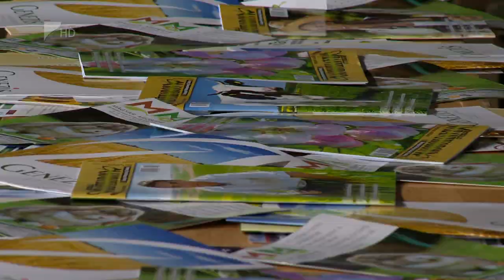Fajtabemutató Gyulatanyán- Kölcsey Tv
Idén mintegy ötven repce és negyvenöt búzafajta van kísérletekbe állítva - hangzott el a gyulatanyai fajtabemutatón. Magyarországon 960 ezer hektáron 155 őszi búzafajtát termeszthetnek a szakemberek, egy-egy fajtabemutató azonban jó támpontot adhat, melyik tájegység melyik fajtához ideális. A rendezvényen elhangzott az is, a Nemzeti Agrárgazdasági Kamara áprilisi összesítése alapján a termések közel negyven százaléka gyenge minősítést kapott.